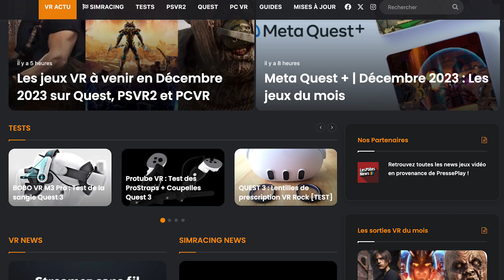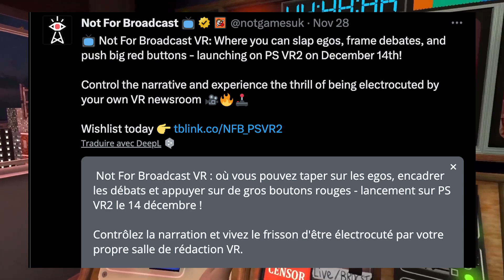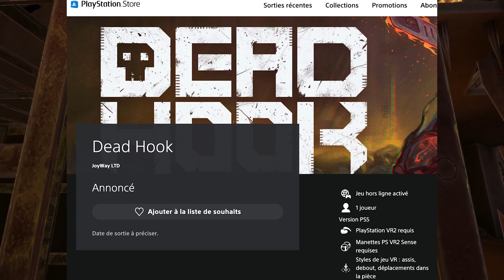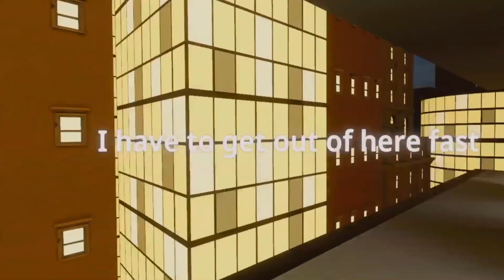PSVR2 NEWS : Il pleut des jeux !!!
00:00 Intro
01:02 Jeux
06:24 Les Sorties de la Semaine à Venir

- Nouveaux jeux VR 2024
- Nouveaux jeux VR 2023
- Nouveaux jeux Quest 2 2023
- Nouveaux jeux VR à venir 2023
- Jeux VR à venir 2023
- Jeux VR à venir en 2023
- PSVR 2 Jeux 2023
- Jeux PCVR 2023
- Jeux Quest 2 2023
- Jeux de lancement PSVR2
- Meilleurs jeux PSVR2
- Nouveaux jeux PSVR 2
- Nouveaux jeux VR mai2023
- Jeux VR à venir Playstation